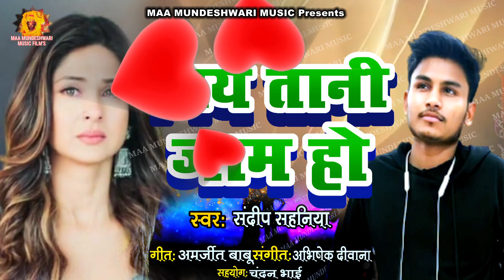पिय तानी जाम हो - Sandeep Sahaniya | Piya tani Jam Ho | New Sad Song 2023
अगर आप इस चैनल पर नए हैं तो प्लिज सब्स्क्राईब जरूर करें👍👌

♫ Song Credit ♫
➤Album : Piyatani Jam Ho
➤Singer :  Sandeep Sahaniya
➤Lyrics : Amarjeet Babu
➤Composer : Abhishek diwana
♫ Video Credit ♫
➤Video By : Abhishek diwana
➤Feat : Queen ,
➤Choreographer :
➤Assistant Choreographer :
➤Dop :
➤Makeup :
♫ Our Channel Details ♫
➤Producer : Abhishek diwana
➤ Blessing : Pawan Singh
➤Digital :
➤Managed By :
➤ SL N.248
➤Artwork : A K Gfx
➤Music ON : Maa Mundeshwari Music
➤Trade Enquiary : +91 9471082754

artist_Sandeep Sahaniya
song_Piya tani Jam Ho
copyright_maa_mundeshwari_music_fimls